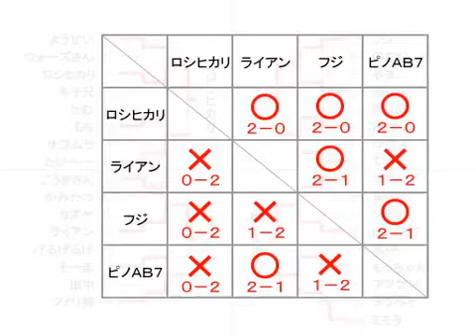PinoAB7 (Necro) vs. Roshihikari (Yang) #3 - STREET FIGHTER III 3RD STRIKE